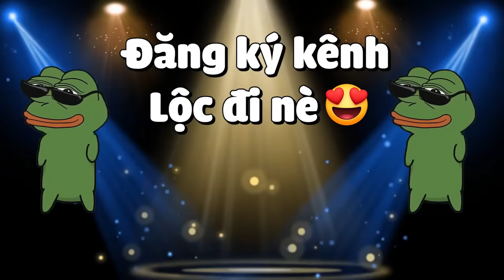MINECRAFT THỜI ĐẠI SIÊU ANH HÙNG * TẬP 3 | LỘC THỬ CHẾ TẠO BỘ GIÁP NGƯỜI SẮT ĐẦU TIÊN VÀ CÁI KÊT🤩